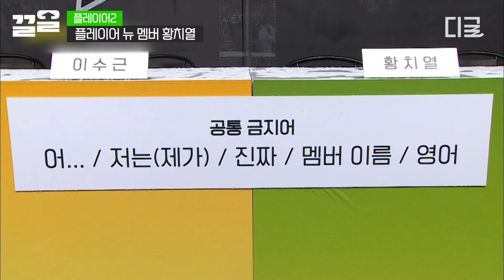[플레이어2] ※속보※ 품절남 황제성, 사기 결혼(?)으로 밝혀져...🤣 당신을 콩트계의 신으로 임명합니다🔥 콩트 한번 하기 쉽지 않네...💦